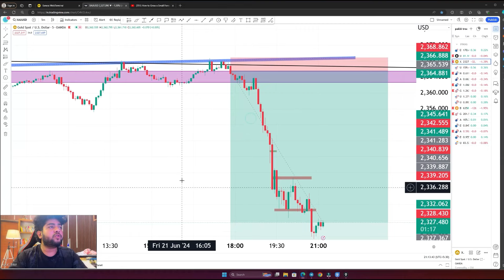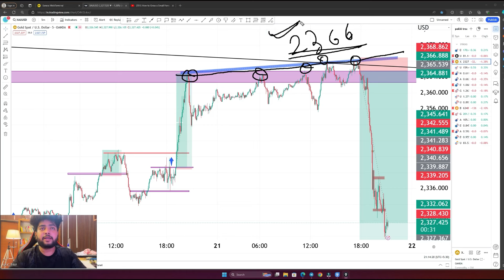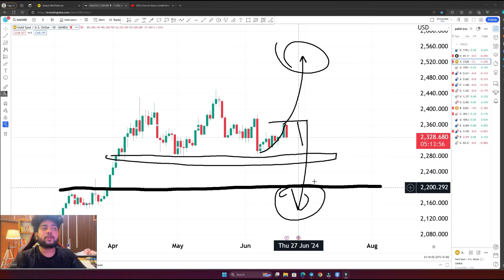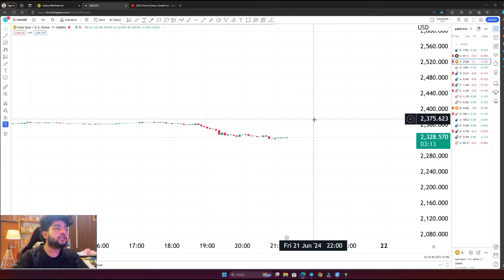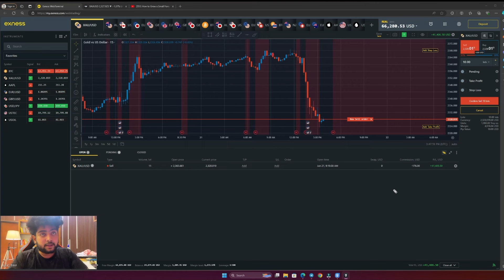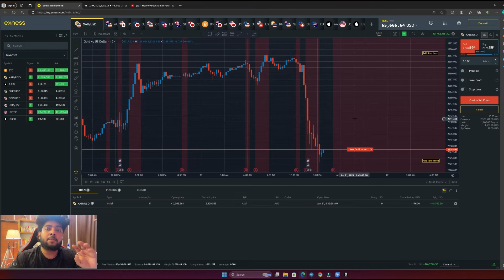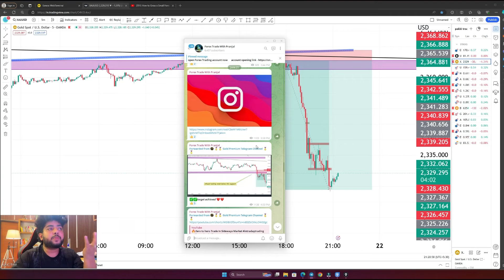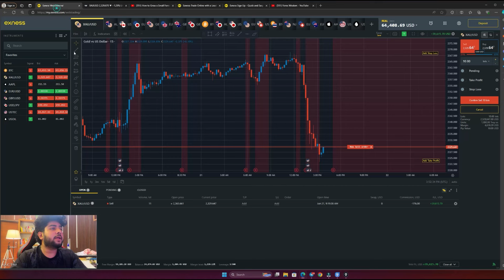40+ लाख Profit किया | Live Proof | Forex Trading Strategy| Pranjal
10 लाख लगाके 50+ लाख Profit किया | Live Proof | Forex Trading Strategy| Pranjal

As 89% of traders loose money as per SEBI Data, I have limited the users from joining my telegram channel any further. A person should 1st learn and then think about trading.